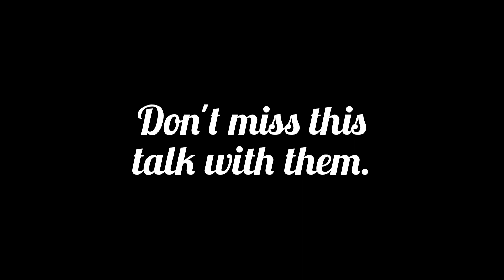A Talk with Leaders from LGBTQ Community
They shared their experiences during pandemic and as well as their personal lives.